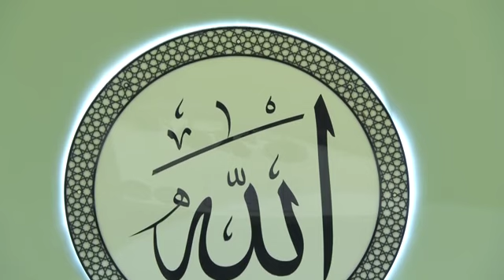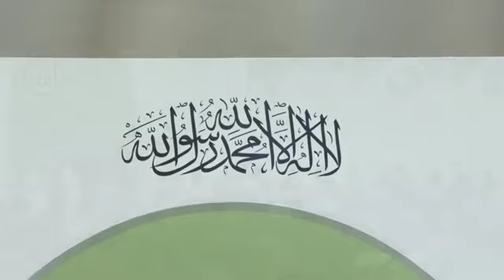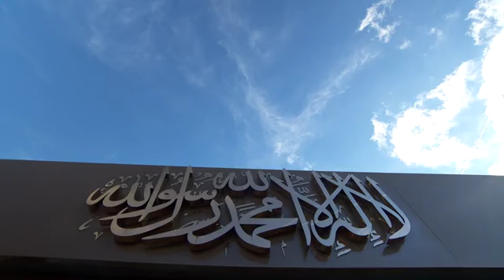Yoruba | Friday Sermon | 11th October 2024 | 4K ULTRA HD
Friday sermon delivered on 11th October 2024 by the Head of the Ahmadiyya Muslim Community, Hazrat Mirza Masroor Ahmad (may Allah be his Helper), from Masjid Mubarak in Islamabad, Tilford, UK.